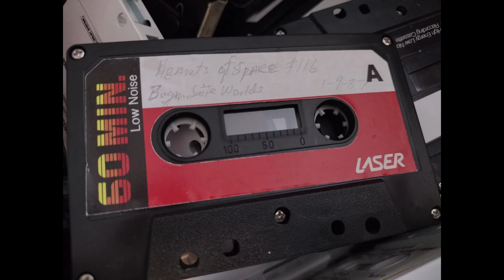Hearts Of Space #116 Begin Suite Worlds 1-9-87